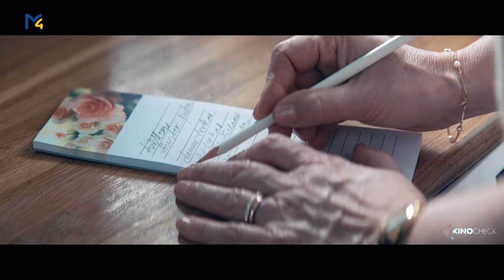M4 Kultur l KW 49